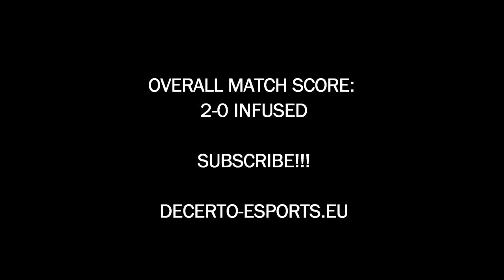infused vs YYT.RxG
Enemydown Euro League: SnD Highlights